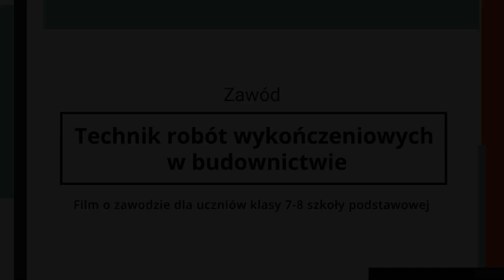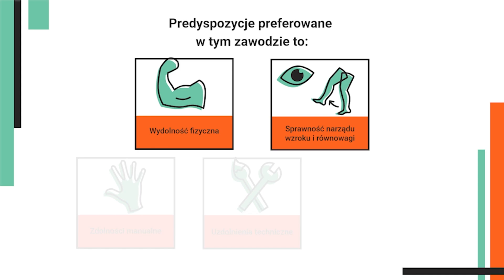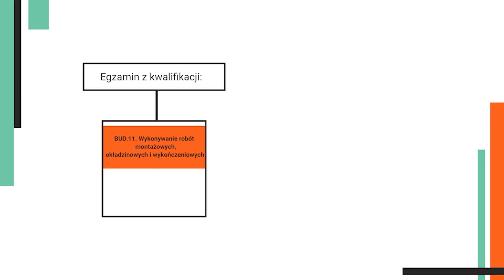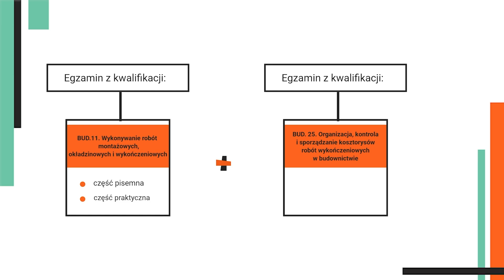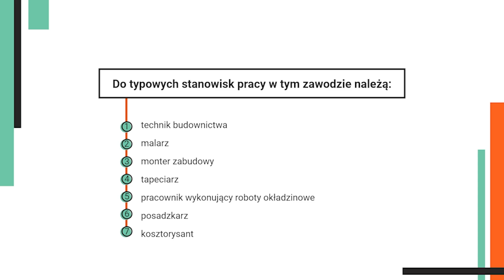Technik robót wykończeniowych w budownictwie